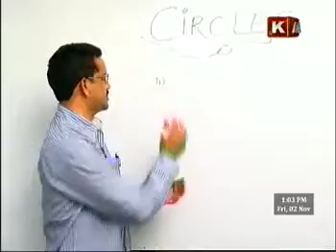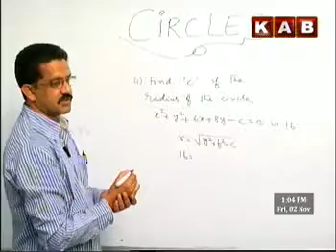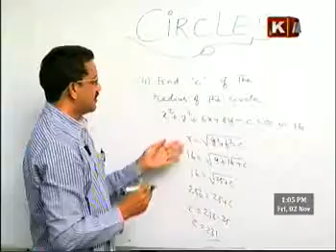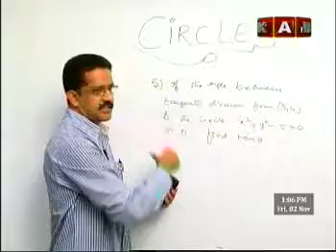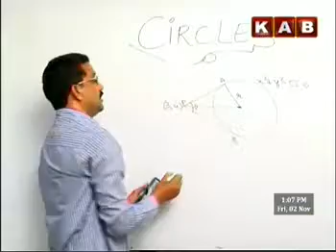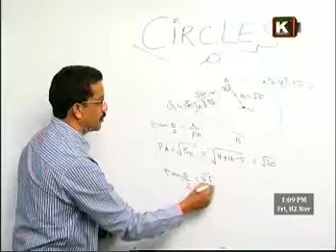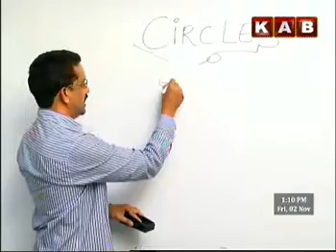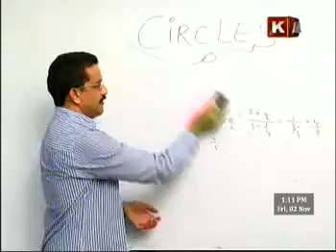KAB TV_Sr INTER MATHS-2B CLASS BY RAVI KUMAR ON CO-ORDINATE GEOMETRY - CIRCLES CHAPTER- 5